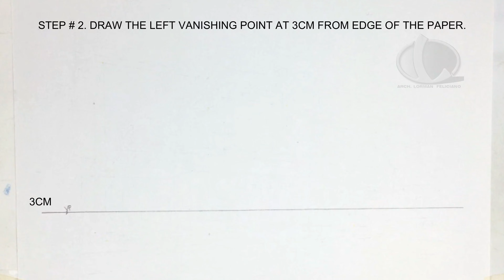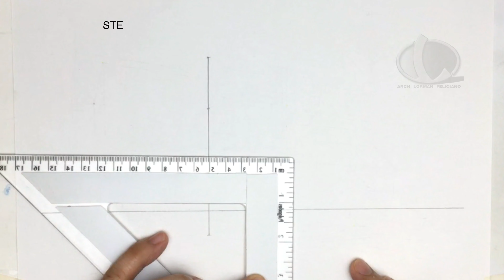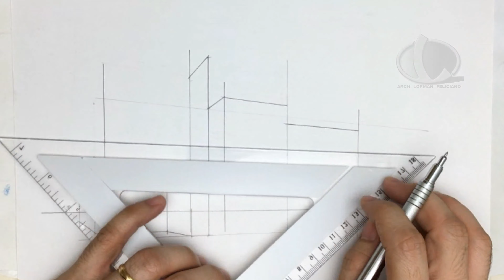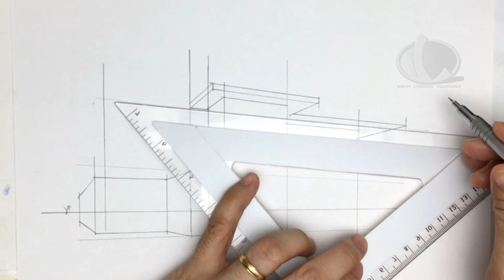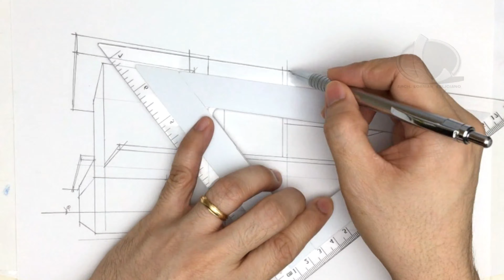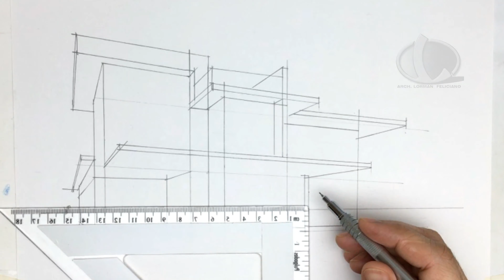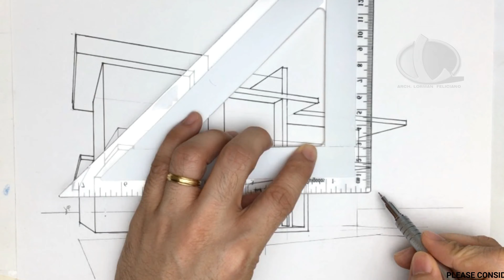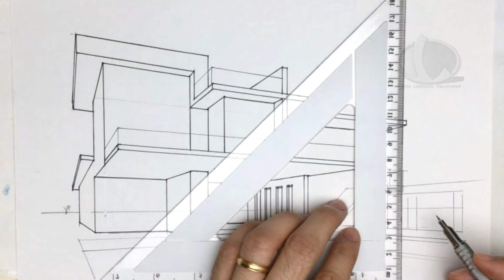HOW TO DRAW 2 POINT PERSPECTIVE OF A MODERN HOUSE.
Learn easy step on how to DRAW 2 POINT PERSPECTIVE with RENDERING TUTORIAL.

1. Drafting Table
3. Triangle ruler
7. Watercolor
8. Watercolor Paper
9. Mechanical Pencil
10. Pencil ( normal )
11. Eraser
12. White Ink
13. Colored Pencil